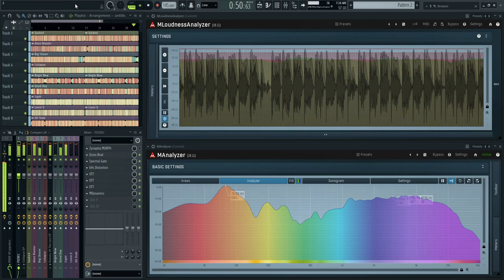Leotrix Ultimate Mashup (Collapse EP + Visions Of The Leo EP)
fucha riddumb at it's peak